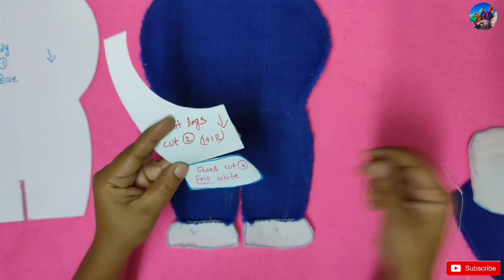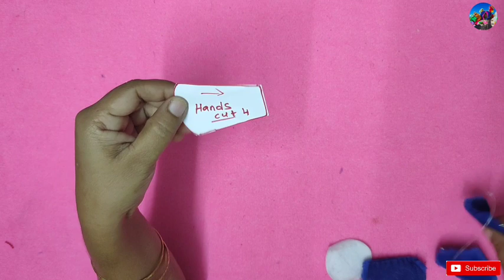how to make soft toy Doraemon/soft toys making tutorial/soft toy Doraemon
Hi friends, welcome back to my channel .In this video I will show you how to make soft toy Doraemon with fur . children's are like Doraemon .I hope you like it

more interesting soft toys:👇🏼